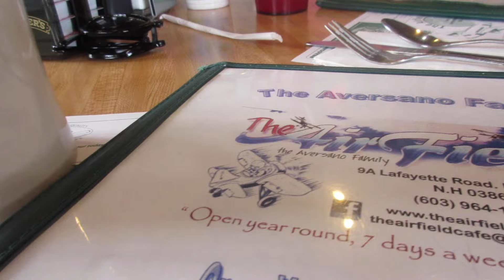PRESSURED TO EAT NASTY SEAFOOD || MAY,17,16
Vlog #245

Beme:          ethanpeter116

Song: September (8-bit remix) by Ryan Lutton